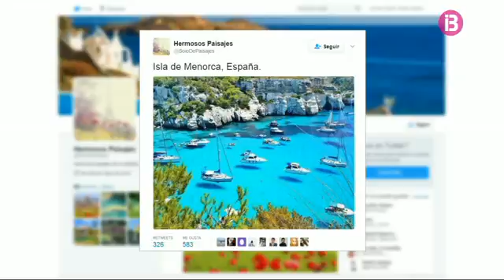El Consell de Menorca pren nota dels resultats de l’informe que descriu l’illa a les xarxes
L'informe de Sibilare per IB3 demostra que la feina de les institucions no es correspon amb la imatge que es projecte a l'exterior de cadascuna de les illes. A Menorca, per exemple, es fa molta incidència en els valors naturals i patrimonials de l'illa, però no s'aconsegueix contrarestar l'efecte promocional del sol i platja.